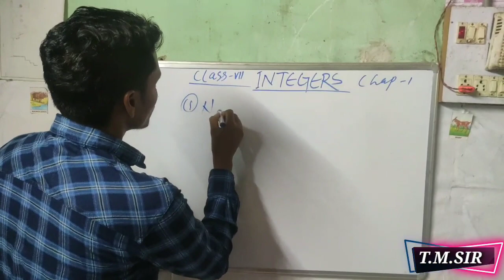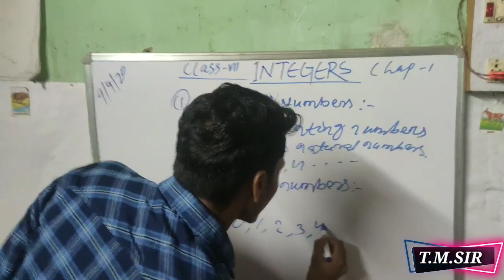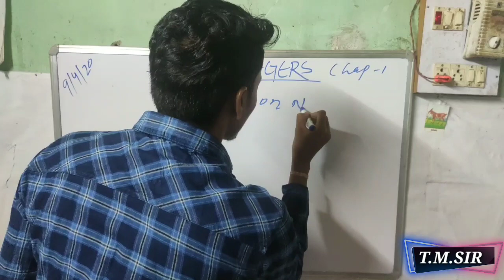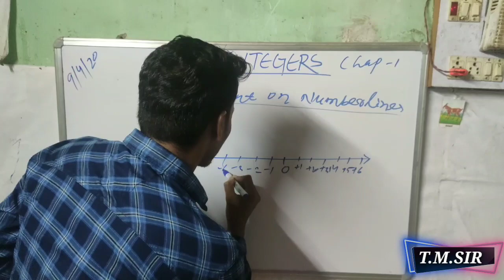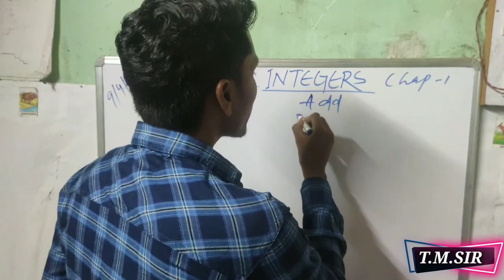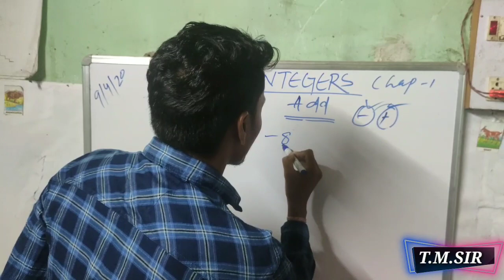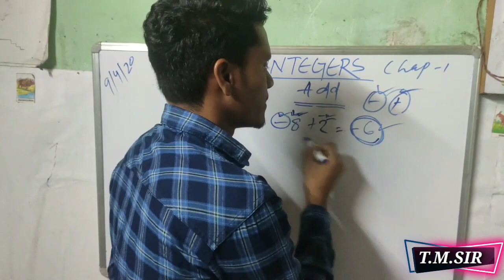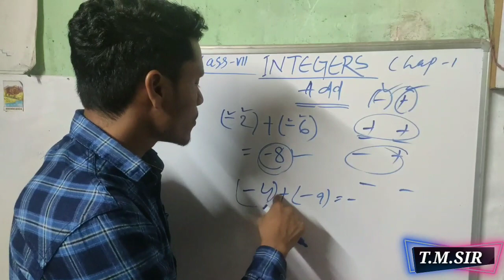INTEGERS 2020.CBSE CLASS-VII